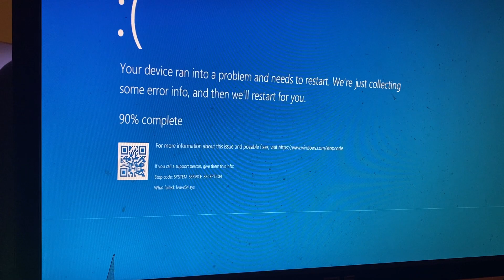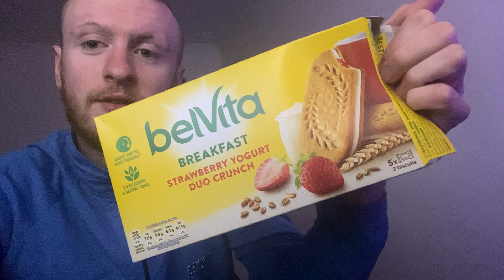A Day In My Life - Boxing Training Fight Preparation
We post on twitter a lot x

Pictures and videos off me and my life x

Clips from my stream x